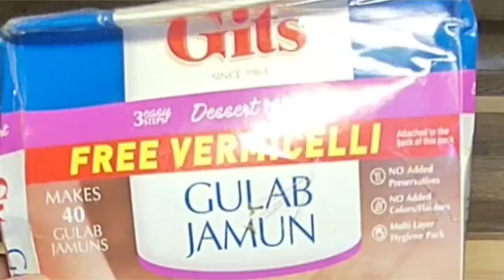ट्रेडिशनल गुलाब जामुन कैसे बनाते हैं||गुलाब जामुन बनाने का सही तरीका||अब बाजार जैसा गुलाब जामुन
गुलाब जामुन कैसे बनाते हैं  ||  गुलाब जामुन बनाने का सही तरीका  || अब बनाइये बाजार जैसा गुलाब जामुन || पैक वाला गुलाब जामुन् कैसे बनाते है || मार्केट जैसा गुलाब जामुन कैसे बनाते है ||

pramilakitchen काला जाम रेसिपि diwali special mithai recipie # festival special mithai recipie
halwai jesi mithai ghar home made mithai recipie pramila kitchen zone

सामग्री
खोया (मावा) 200 ग्राम
मैदा 1 कटोरी
घी 250 ग्राम (तलने के लिए)
इलायची पाउडर 1 चम्मच
केसर के धागे 8-10
चीनी 2 कटोरी

विधि: (Gulab Jamun)

सबसे पहले खोया को अच्छी तरह मैश कर लें ताकि खोया की गुठलिया पूरी तरह निकल जाए। अब बड़े से कटोरे में मावा (खोया), बेकिंग सोडा और मैदा डालकर मिला लें। अब थोड़ा-थोड़ा करके पानी मिलाएं और सॉफ्ट होने तक गुंदे। ध्यान रहे कि डोह ना ज्यादा पतला और ना ज्यादा कड़क होना चाहिए, वरना तलते समय गुलाब जामुन टूट सकते हैं।

गुलाब जामुन का डोह तैयार होने पर इसे बाजू में रख दे, तब तक चाशनी तैयार कर ले। चाशनी बनाने के लिए पैन में 2 कटोरी पानी डालकर मध्यम आंच पर रखें। जब उबाल आने लगे तब चीनी मिला दे और गाढ़ी चाशनी होने तक पकाएं, चाशनी गाढ़ी होने पर चिपचिपा पना चेक कर लें। (इतनी स्वादिस्ट खीर की खाने वाले आपका नाम याद रखे)

अब इसमें इलायची पाउडर और केसर के धागे डालकर मिला लें। कुछ समय बाद गैस बंद कर दें और ठंडा होने के लिए बाजू में रख दें। जब तक चाशनी ठंडी हो रही है तब तक जामुन तलने के लिए पैन या कढ़ाई में घी डाल कर गरम करें।
more
@pramilaskitchenzone9823  essy to cook hindi recipie

plz  folow me
intagram :

जब भी गरम हो जाए तब आंच को मीडियम करें। अब निम्बू जितना बॉल बना कर घी में छोड़े और हल्का लाल कलर आने तक फ्राई करें। यदि तलते समय जामुन टूट जाते हैं तो जामुन के डोह में थोड़ा सा मैदा और पानी डाल कर गुंदले। (फ्रूट कस्टर्ड कैसे बनाते है)

जब सभी जामुन फ्राई हो जाए तब प्लेट में निकाल कर थोड़ा ठंडा होने दें। अब चाशनी को फिर से थोड़ा गर्म करें और जामुन थोड़े ठंडे होने पर चाशनी में मिला दें। अब आधे घंटे के लिए छोड़ दें ताकि जामुन चाशनी को सोख ले। तय समय बाद आप देखेंगे कि जामुन फुल चुके हैं। (ये है रसमलाई बनाने की आसान विधि)

गुलाब जामुन तैयार है सर्व करने के लिए इसे मेहमानों में या परिवार वालों में सर्व करें और आनंद के साथ इसका स्वाद का मजा ले।

plz  folow me
intagram :